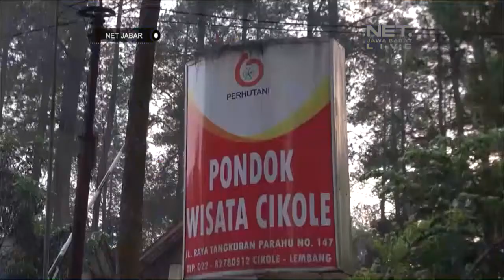NET JABAR - HOTEL DAN PENGINAPAN SUDAH PENUH TERPESAN